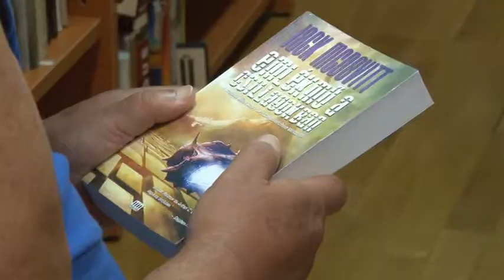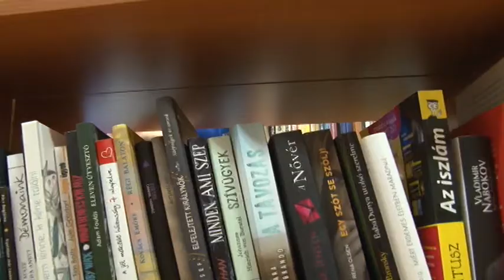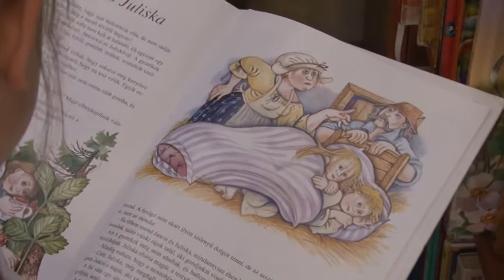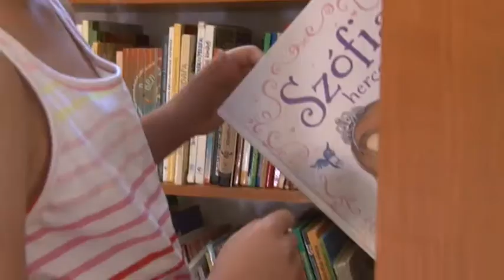VKC Televízió / Budakalász Ma / 2017.07.17.